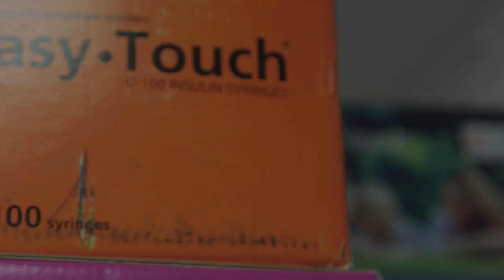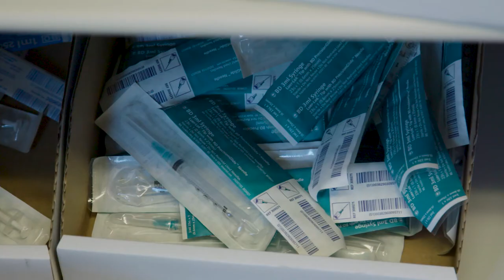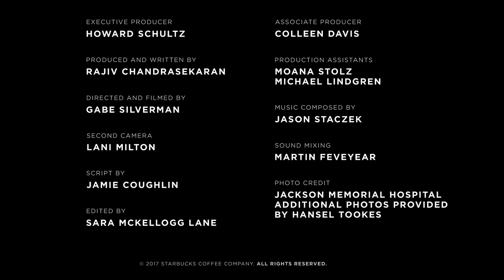Starbucks | Upstanders: One Doctor's Needle Fix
Upstanders is an original series by Starbucks that tells the stories of ordinary people acting with immense courage and humanity to make their communities — and our country — better. The series was distributed on Amazon Prime, through Starbucks pay app, on the company’s sign-in to their store WiFi, and through partnership with Upworthy.